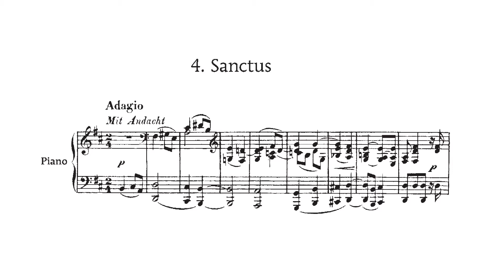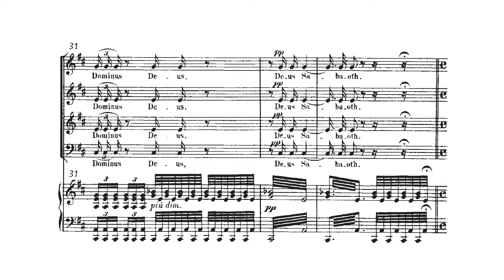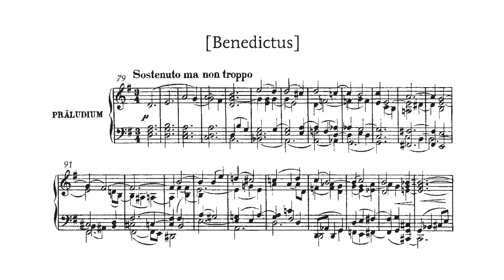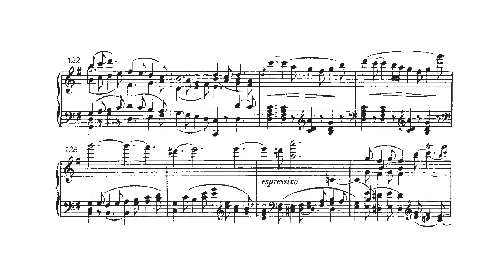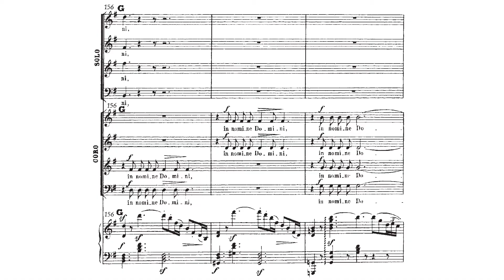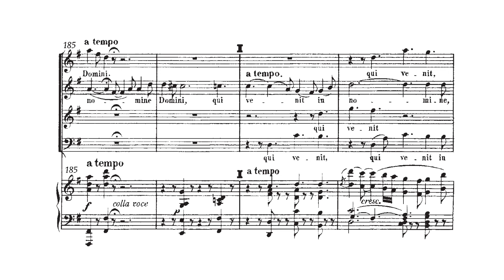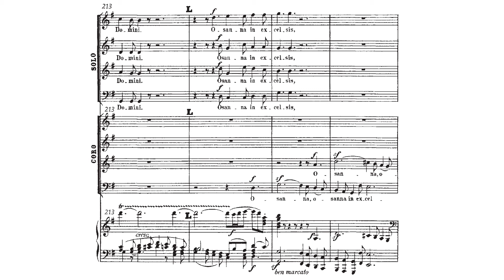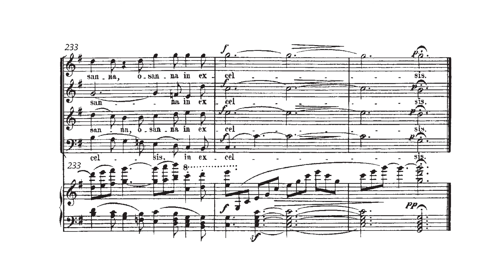Missa Solemnis in D Major - Beethoven | 4. Sanctus (Score)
Monteverdi Choir
Orchestre Révolutionnaire et Romantique
John Eliot Gardiner, Conductor
Royal Albert Hall (BBC Proms 2014)